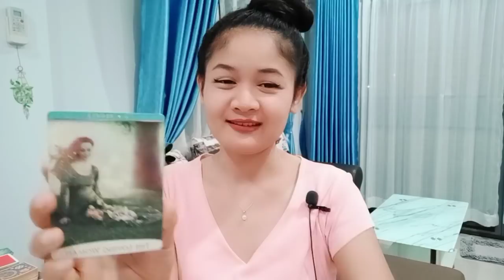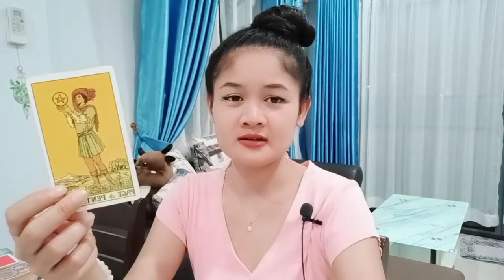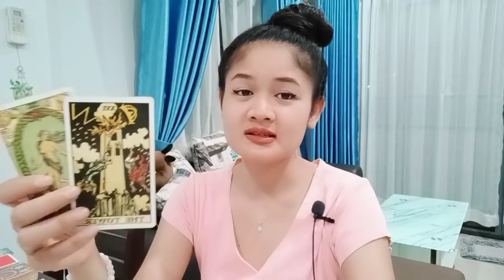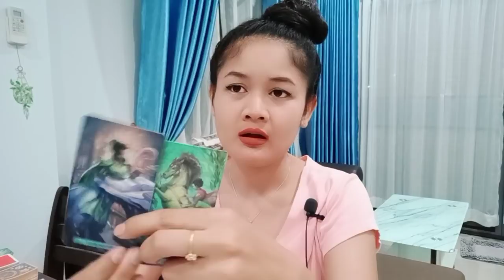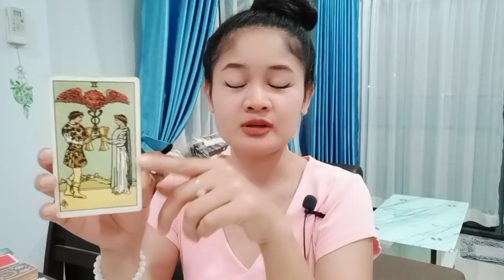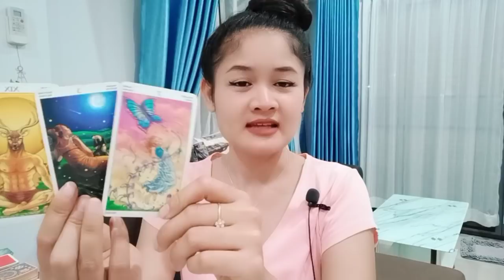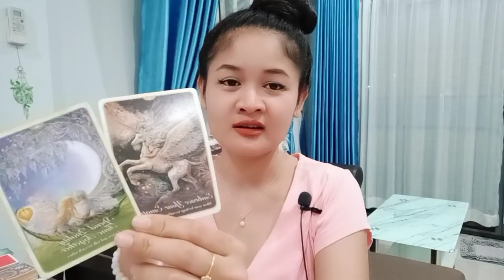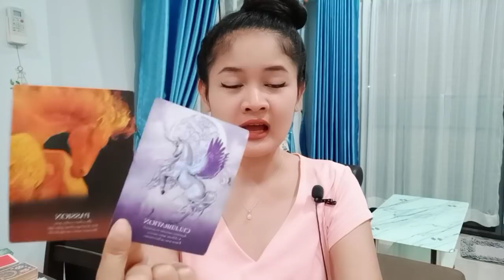ราศีธนู💕🎎🌹สวรรค์ส่งเนื้อคู่มาตามคำอธิษฐาน🌈💕🌻มิ.ย.64💖บทที่ 26🌼☺💕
ผู้ที่เกิดราศีธนู  : ตั้งแต่ 16 ธันวาคม – 14 มกราคม
ผู้ที่เกิดราศีมังกร : ตั้งแต่ 15 มกราคม – 12 กุมภาพันธ์
ผู้ที่เกิดราศีกุมภ์ : ตั้งแต่ 13 กุมภาพันธ์ – 14 มีนาคม
ผู้ที่เกิดราศีมีน : ตั้งแต่ 15 มีนาคม – 12 เมษายน
ผู้ที่เกิดราศีเมษ : ตั้งแต่ 13 เมษายน ถึง 14 พฤษภาคม
ผู้ที่เกิดราศีพฤษก : ตั้งแต่ 15 พฤษภาคม – 14 มิถุนายน
ผู้ที่เกิดราศีเมถุน : ตั้งแต่ 15 มิถุนายน – 14 กรกฎาคม
ผู้ที่เกิดราศีกรกฎ : ตั้งแต่ 15 กรกฎาคม – 15 สิงหาคม
ผู้ที่เกิดราศีสิงห์ : ตั้งแต่ 16 สิงหาคม – 16 กันยายน
ผู้ที่เกิดราศีกันย์ : ตั้งแต่ 17 กันยายน – 16 ตุลาคม
ผู้ที่เกิดราศีตุลย์ : ตั้งแต่ 17 ตุลาคม – 15 พฤศจิกายน
ผู้ที่เกิดราศีพิจิก : ตั้งแต่ 16 พฤศจิกายน – 15 ธันวาคม